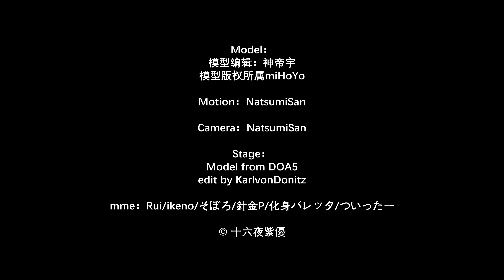【崩壞3/Honkai Impact 3 MMD/4K】Elysia - SOMETHING#honkaiimpact3rd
禁止转载 别给我偷回国内网站恶心我

The credits is also in the last part of the video

Model：
模型编辑：神帝宇
模型版权所属miHoYo

Motion：NatsumiSan

Camera：NatsumiSan

Stage：
Model from DOA5
edit by KarlvonDonitz

mme：Rui/ikeno/そぼろ/針金P/化身バレッタ/ついったー